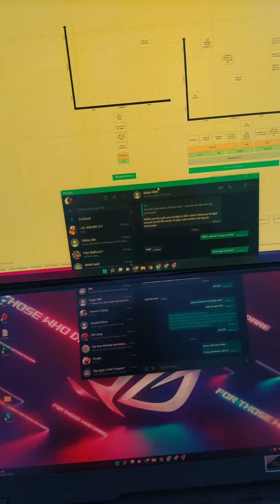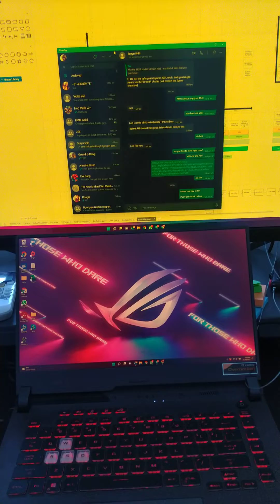ASUS ROG screen freezing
The external HDMI display is fine, but the built-in screen freezes.